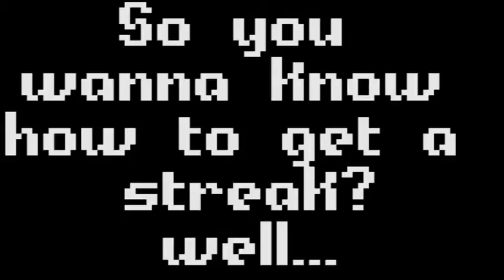Star Wars Battlefront how to get kill streaks